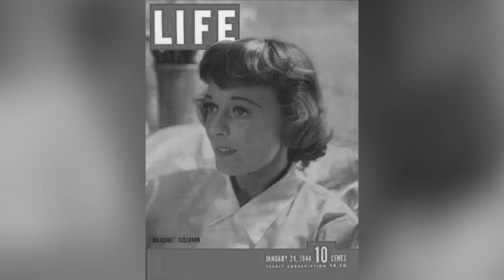Margaret Sullavan and Jimmy Stewart's Messy Secret Affair